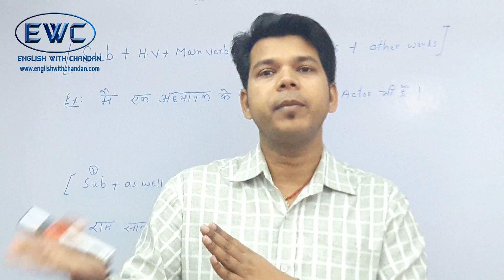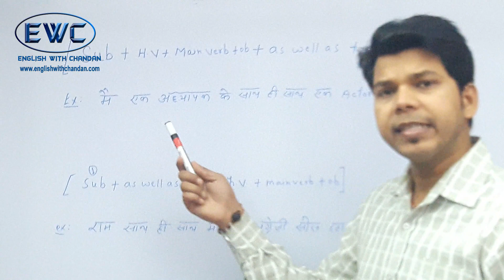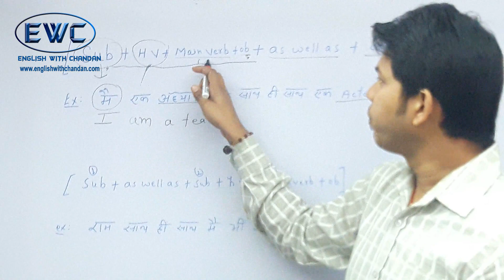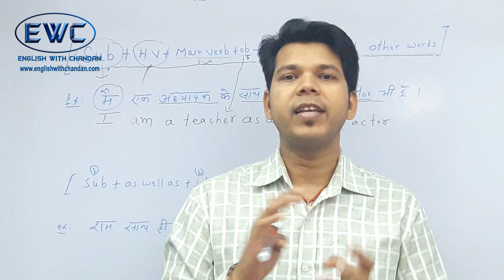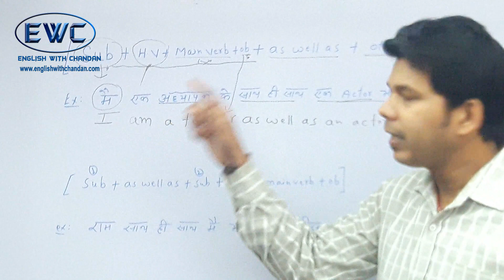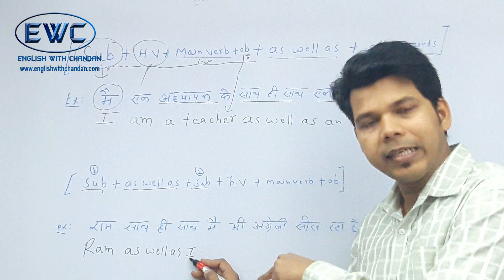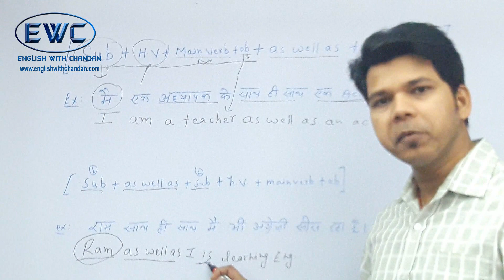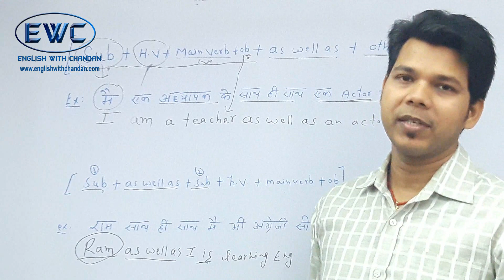AS WELL AS IN ENGLISH SPEAKING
This video is about "As well as"
It is used for the given below situation:

 Ex: Main ek teacher ke sath hi sath ek actor bhi hun.
        Tum meri wife ke sath hin sath meri dost bhi ho.

STRUCTURE[ Sub + h.v. + main verb + ob + as well as + other words]

  Ex: I am a teacher as well as an actor.
        You are my wife as well as my friend.

        I am driving as well talking to you.
        She is dancing as well as looking at you.
TWO SUBJECTS CONNECTED WITH AS WELL AS

Ex: Ram sath hin sath main kapde dho rahe hain.

 Structure[ Sub1 + as well as + sub2 + h.v. + main verb + ob]
(helping verb ya main verb hamesha subject1 ko dekhkar lagega.
agar subject1 singular hai to helping verb ya main verb bhi singular hoga aur agra sub1 plural hai to helping verb ya main verb bhi plural hoga)

   Ex: Ram as well as I is washing clothes.